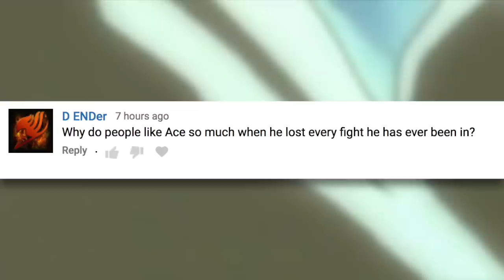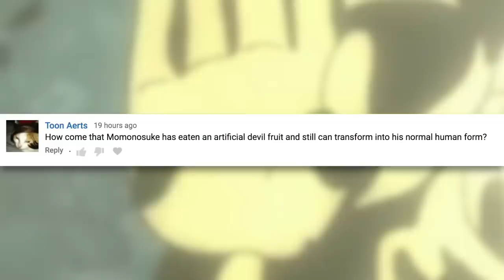The Gura Gura no Mi (Tremor - Tremor Fruit) | Devil Fruit Encyclopedia